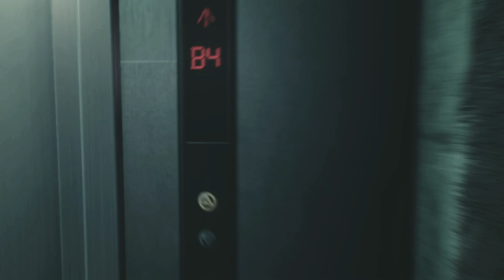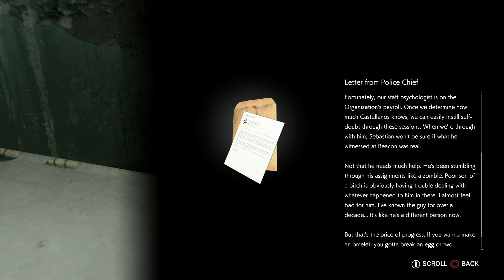Playing Hide And Seek With Myself - PS4 PRO - Ep 19 [ The Evil Within 2 ]